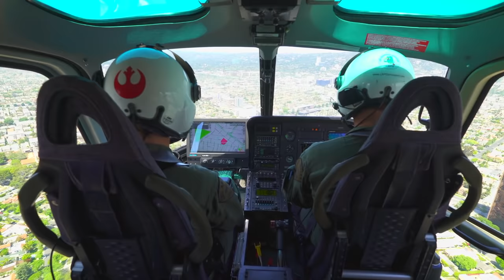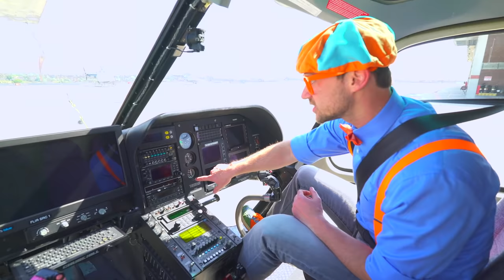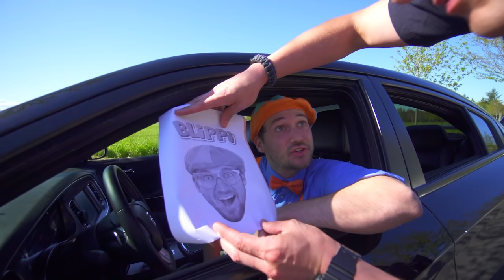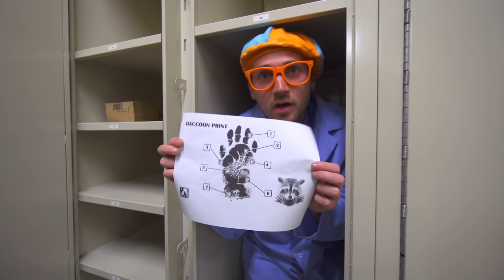Blippi Explores a Police Helicopter | Learn Vehicles For Kids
Kids will learn the parts of a helicopter with Blippi. Children and explore a Helicopter and take a flight with Blippi in this helicopters for kids video! Blippi has videos about Airplanes for kids, Monster Trucks, Fire Trucks, Backhoe Excavators and more!

More Blippi adventures!